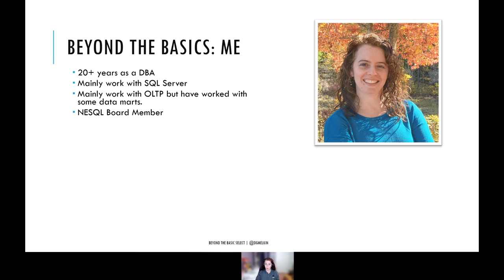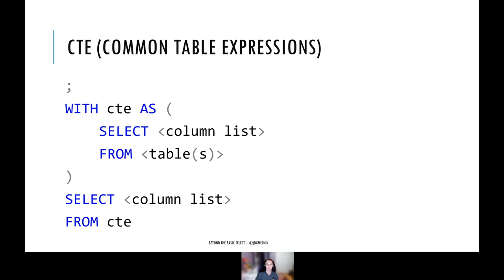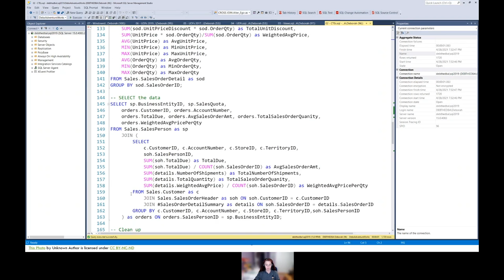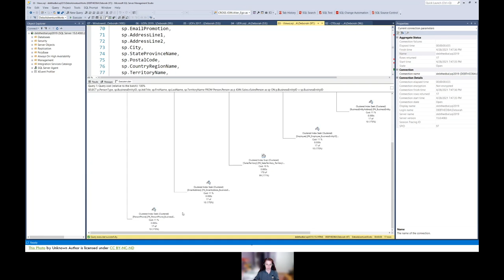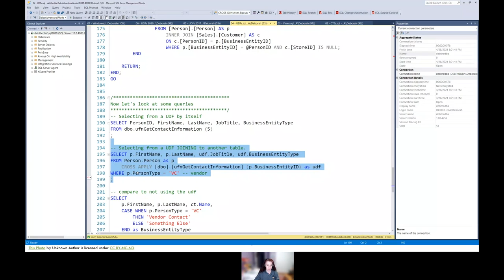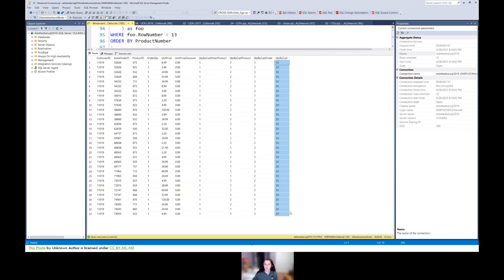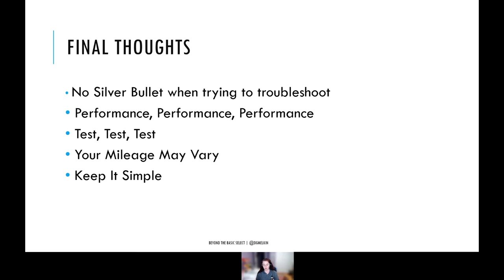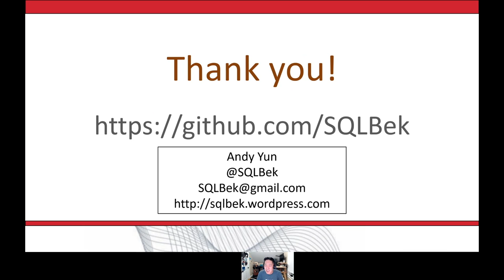Beyond the basic SELECT (Deborah Melkin), featuring an epilogue with Andy Yun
FEATURE SESSION (Deborah Melkin)

The SELECT statement is one of the most used tools in our SQL toolbelt. While it’s the basis for what we do with data, it’s anything but basic.

In this presentation, we will first explore how SELECT statements are processed. Then we will discuss various ways we build on to our SELECTs. We’ll also examine how and why we may or may not want to use them.

At the end of the session, we will have a greater understanding of how SELECTS work and how we can approach them so we can be smarter as we write more complex statements.

EPILOGUE (Andy Yun)

Now that you’re expanding how you think about your SELECT statements, you have to expand about how you think about the query optimizer.

Stick around as Andy Yun demystifies the query optimizer so you can leverage your new T- SQL tools without giving it a headache.